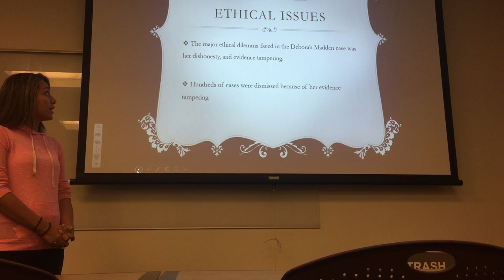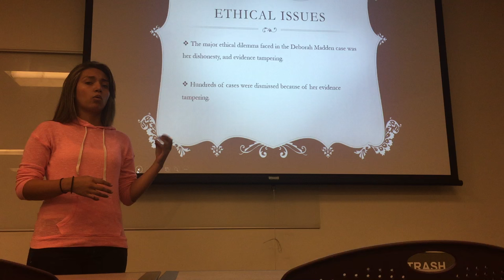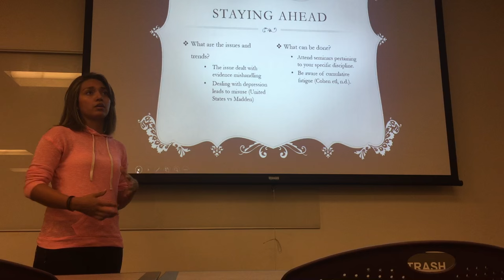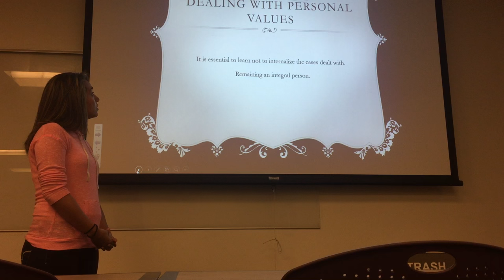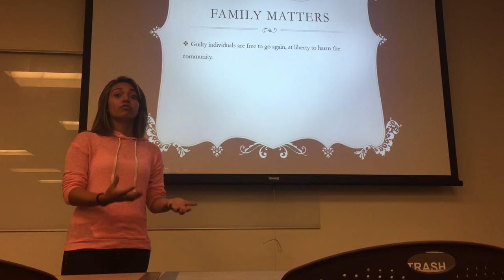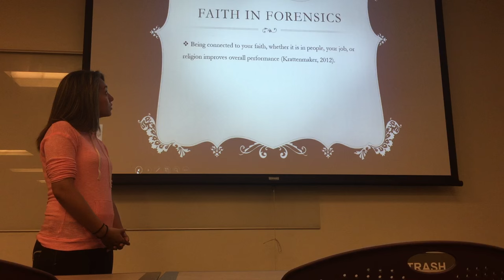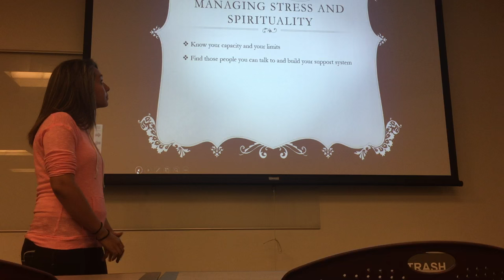Senior Capstone Presentation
Senior Capstone Presentation SCI 498